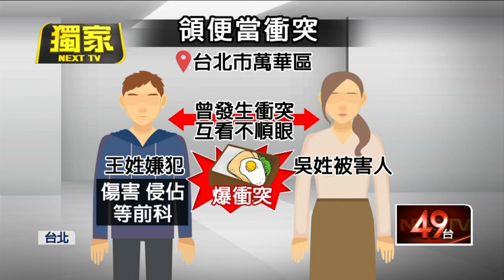獨家／領便當爆口角！ 男持「滅火器」作勢攻擊遭送辦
台北市萬華區，一名女子領了社會局發送的便當後，在路邊吃了起來，沒想到男子看到後，竟然心生不滿，兩人互相叫囂，男子還衝了過去，拿起滅火器作勢要攻擊女子，嚇得她迅速逃離，根據了解原來兩人之前就曾發生衝突，互相看不順眼，這次嫌犯疑似心情不佳，又遭挑釁才失控，警方訊後也依恐嚇罪，將人移送偵辦。

★《壹電視》提醒您：拒絕暴力，請撥打110